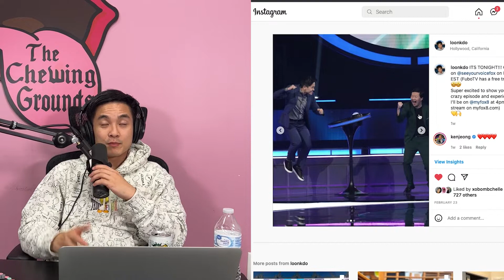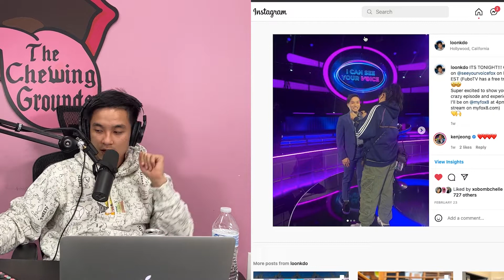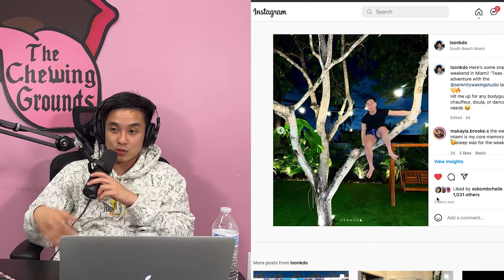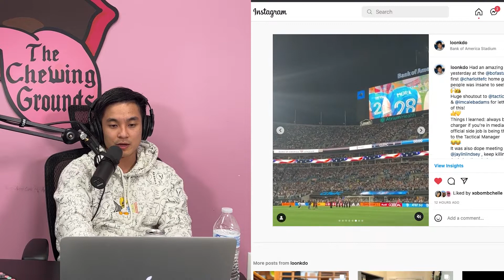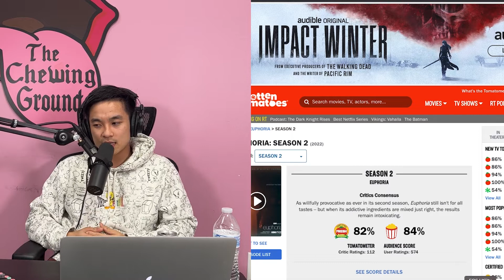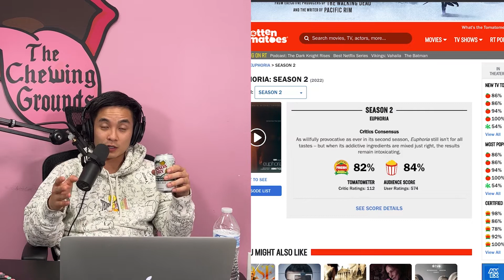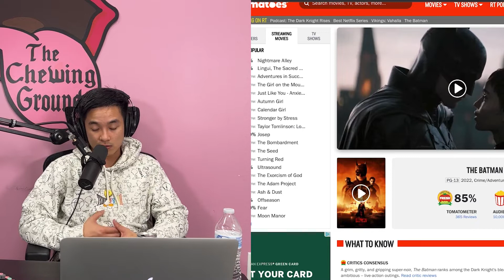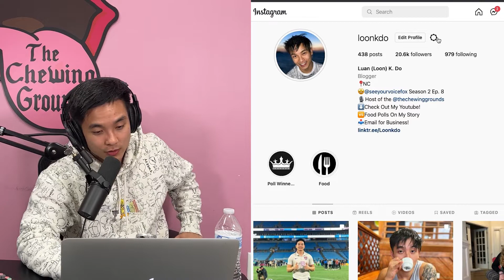Being On Fox's ICSYV, Charlotte FC Game, Euphoria, & The Batman Review | Chewing Grounds #34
Today's a quick solo episode where I'll discuss the craziest that has been bestowed upon my life lol. These past 3 weeks have been crazy, from my episode of Fox's I Can See Your Voice airing, to a work trip to Miami, to being apart of the Media of Charlotte FC's first ever MLS Home Game.

My life has been awesome lately so this is just my podcast appreciating everyone who's been apart and also telling all the stories that came with it.

References to this episode: I will be talking about my experience being on Ken Jeong's Fox show, I can see your voice (Season 2 Episode 8). I will also discuss my trip to Miami Florida and my invitation to the first Charlotte FC home game for the mls vs la galaxy. Lastly, I'll discuss and review Euphoria's season 2 finale and The Batman 2022 Movie!

Timestamps
0:00 Intro
3:07 Being On I Can See Your Voice
9:30 My Trip To Miami
12:50 Charlotte FC First Home Game
18:42 Only Problem's With Charlotte FC - Jerseys
20:50 Euphoria Season 2 Review
25:22 The Batman 2022 Review
34:45 Q&A Meeting Ken Jeong
39:50 Story With Bodybag

The Chewing Grounds Podcast Is an Interview/Conversation style podcast where I take on different guests that I find have unique topics to bring to the table. Episodes release every Monday!